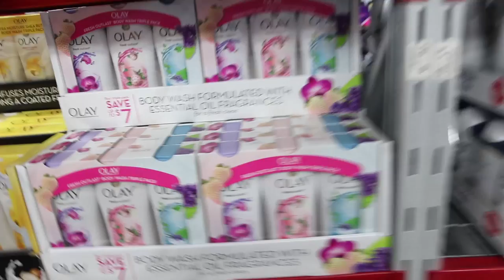Nike Shoe Shopping Date! - We Spotted a Green Orb!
We had an adult date night going shopping for Nike shoes! Jess needs a new pair of the best Nike gym shoes, because her old ones are falling apart, smelly, and so nasty! After our date night, we have some spooky fun at home and make orbs in our new lens! Anything can be a date if you're holding hands!

Austin & Jess
1123 N Fairfield Rd #1373